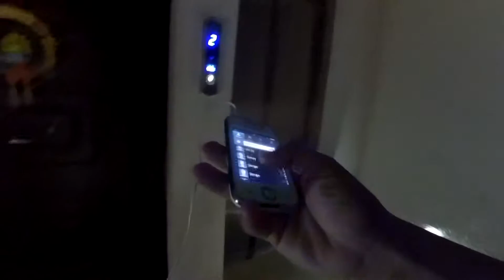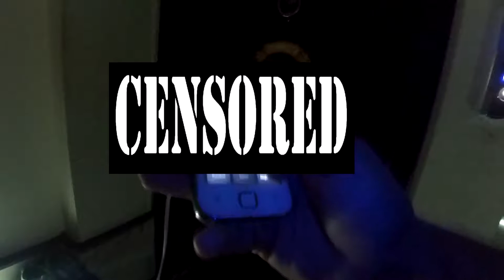[GÜNLÜK] Vlog #34 Kapıyı Aç!!! - Xiaomi Yi